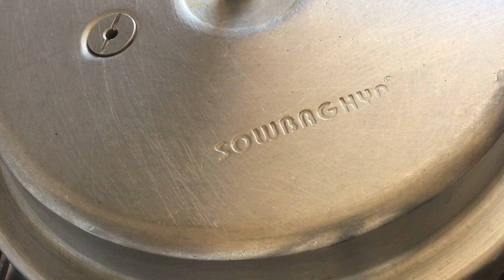Coconut Milk Rice Recipe | Thengai Paal Sadam in Tamil